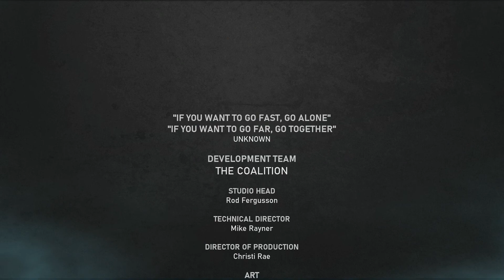Gears 5 Playthrough - Act 4 - Chapter 2 - The Fall (Del Ending)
Bound by Blood
From one of gaming’s most acclaimed sagas, Gears is bigger than ever, with five thrilling modes and the deepest campaign yet. With all-out war descending, Kait Diaz breaks away to uncover her connection to the enemy and discovers the true danger to Sera – herself.
Three-player Campaign Co-op: Battle alongside your friends in three-player online or split-screen co-op.

Tours of Duty: Rank up from new recruit to four-star general in Gears Tours of Duty. Take on new and exciting challenges, earn awesome rewards, and show off your loot.

Boot Camp: New to Gears or just a little rusty? Bootcamp is a fun way to learn the ropes, from the basics to advanced combat techniques.

Play as Jack: Play as Jack, your personal flying support bot that can protect allies and damage enemies - perfect for players new to Gears.

Visual Showcase: Play every mode in 4K and HDR at a smooth 60 frames per second on Xbox One X.

Kait Diaz
Kait was born and raised beyond the COG’s formal jurisdiction. Her mother, Reyna, was the leader of her isolated Outsider village. Yet Kait also has deep family ties to the COG: her late father was a widely admired lieutenant colonel during the Pendulum Wars and her uncle, Oscar, was a highly decorated frontline Gear in the early years of the Locust War. Even after her induction into the COG, her true loyalties are unknown, even to her.

JD Fenix
The son of Marcus Fenix and Anya Stroud, JD grew up surrounded by stories of his war-hero parents. Unfortunately, an incident at Settlement 2 left JD deeply disillusioned with the COG, after which he and his best friend, Del, went AWOL and joined an Outsider village. After helping to fight back the Swarm’s initial push, JD has once again attracted the interest of First Minister Jinn, much to his father’s and friends’ dismay.

Marcus Fenix
After the Locust War, Marcus played a limited role in the COG, even though his wife, Anya, initially led the government. After Anya’s death, it became clear that the COG would favor authoritarian control over civic-minded rebuilding. Now that he and JD have been reunited, Marcus finds himself once again fighting for the COG, but his frustrations with authority, and conflicts with his son, remain ever present.

Del Walker
Del lost both his parents in the difficult aftermath of the Locust War and was siphoned into a boarding school, where he met JD Fenix. As a young officer, Del was part of a disastrous mission at the COG’s Settlement 2, which shattered his faith in First Minister Jinn’s government. Although Del recognizes the need to fight with the COG in the aftermath of the Swarm’s emergence, he is not necessarily thrilled to be doing so—and he is wholly unprepared to learn details about the Settlement 2 incident that JD has kept from him.